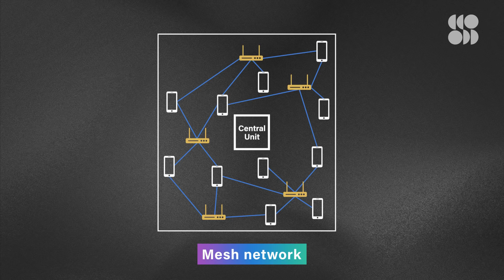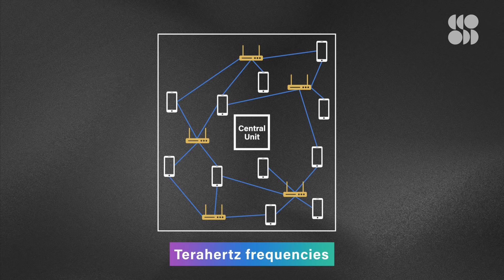Just How Hyped Should You Be About 6G?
In 2019, after years of waiting, 5G wireless networks and devices finally became a reality. So, when are we getting 6G? C’mon, we're bored already.

To state the obvious, 6G doesn’t exist yet—but that doesn’t mean people aren’t already thinking about how to make it a reality. 6G, short for the sixth generation of wireless technology, promises to be incredible.

The numbers that get thrown around when industry leaders theorize about what it could do are mind boggling. Numbers like download speeds up to a terabyte per second, and latency as low as 0.1 millisecond.

And when the day finally comes and all the ads for phones and carriers have a giant 6 emblazoned across them, just remember how 5G was an incremental change at first and be ready for the next generation to follow the same pattern.

6G Will Be 100 Times Faster Than 5G—and Now There’s a Chip for It
"A new chip, described in a paper in Nature Photonics by a team from Osaka University and Nanyang Technological University in Singapore, may give us a glimpse of our 6G future."

Here's the 5G glossary every American is apparently going to need
"T-Mobile on Thursday introduced the market's newest 5G moniker: "Ultra Capacity." The label will stew alongside "5G Ultra Wideband," "Extended Range 5G," "5G+," "5Ge," "5GTF," "5G Nationwide" and plain-old "5G" in the US wireless industry, ensuring that if American mobile customers aren't confused yet, it's only a matter of time before they're hopelessly bewildered by operators' thesaurus-toting marketing executives."

"A wildly disorienting pandemic coming at the same time as the global rollout of 5G—the newest technology standard for wireless networks—has only made matters worse."